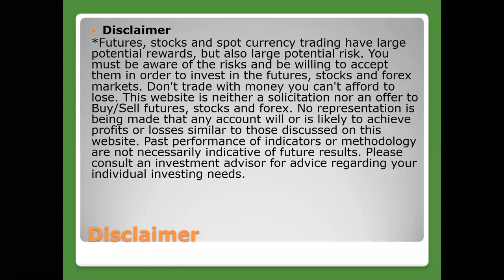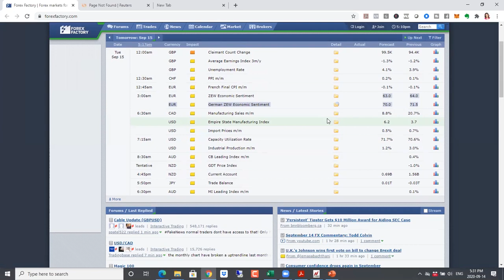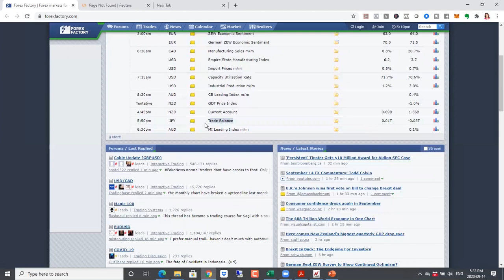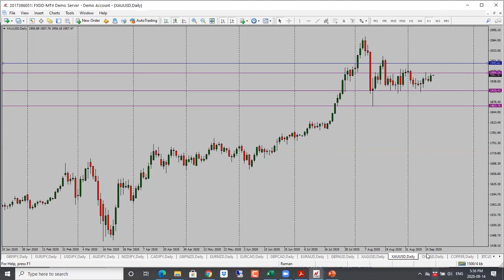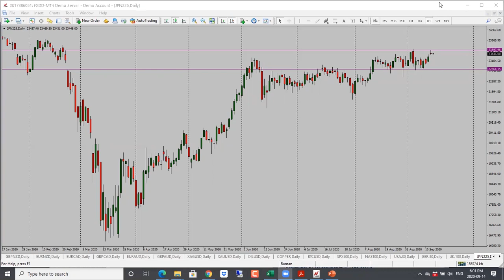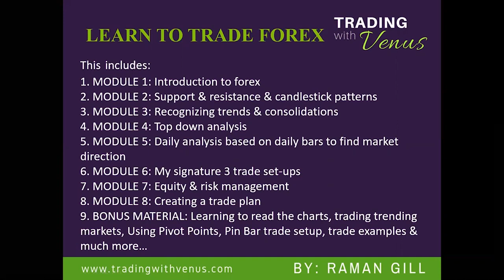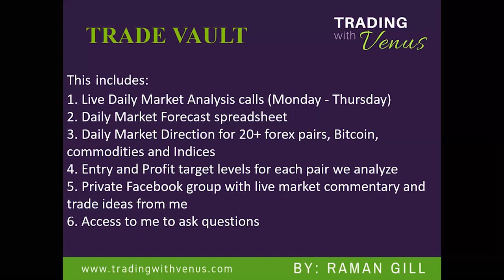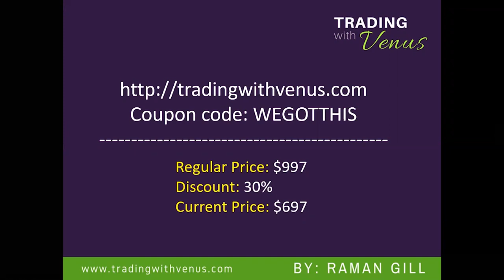Daily Forex Market Analysis - September 15, 2020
It's time to get serious about our trading! Let's finish the year on a high note!
If you're serious about becoming a consistently profitable trader, join the Turning Pro challenge and you have an opportunity to win money to fund your account!

Bonus 1: The challenge includes the ""Learn to Trade Forex" course as a Bonus! (Value: $497)
1. MODULE 1: Introduction to forex
2. MODULE 2: Support & resistance & candlestick patterns
3. MODULE 3: Recognizing trends & consolidations
4. MODULE 4: Top-down analysis
5. MODULE 5: Daily analysis based on daily bars to find market direction
6. MODULE 6: My signature 3 trade set-ups
7. MODULE 7: Equity & risk management
8. MODULE 8: Creating a trading plan
9. BONUS MATERIAL: Learning to read the charts, trading trending markets, Using Pivot Points, Pin Bar trade setup, trade examples & much more…

Bonus 2: Full access to Trade Vault for a year! (Value: $1524)
This includes:
1. Live Daily Market Analysis calls (Monday - Thursday)
2. Daily Market Forecast spreadsheet
3. Daily Market Direction for 20+ forex pairs, Bitcoin, commodities and Indices
4. Entry and Profit target levels for each pair we analyze
5. Weekly coaching calls
6. Private Facebook group with live market commentary and trade ideas from me
7. Access to me to ask questions

Bonus 3: WIN PRIZES!
1ST PRIZE: $3500
2ND PRIZE: $1500
3RD PRIZE: $500
Live account not required!

Let's close the year out with a bang!